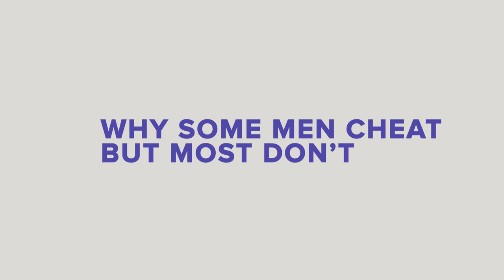Why Some Men Cheat But Most Don't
America's Relationship Expert, Dr. Wendy Walsh, explains why some of those no good men cheat but most of them don't.

Have you met a new guy? Break old patterns. Take The Boyfriend Test online course with Dr. Wendy Walsh. It's time to get and keep the guy of your dreams.

Wanna hear more about the science of love?

Get her new book, The 30-Day Love Detox in stores now!